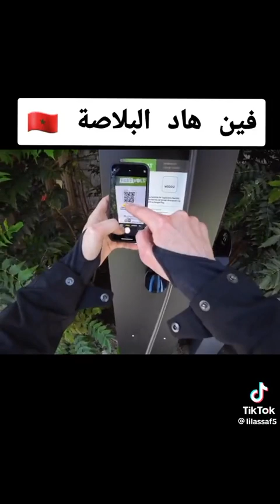Hotel michlifen à Ifrane, La beauté, qualité, l'élégance.....pas dans beaucoup de pays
Le plein de sa Moto electric 27 dirhams pour 30 minutes.